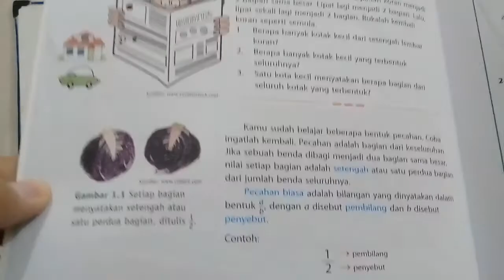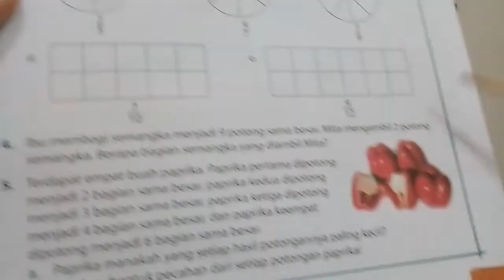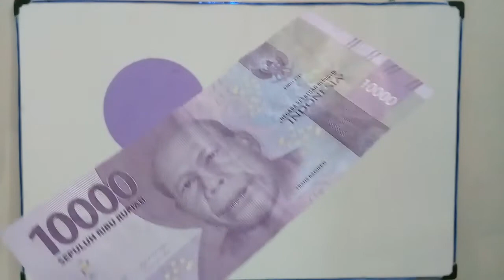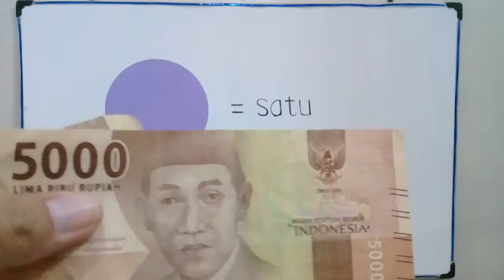Belajar Bilangan Pecahan dari Benda-Benda yang Ada di Sekitar Kita (Video mtk ke 19)